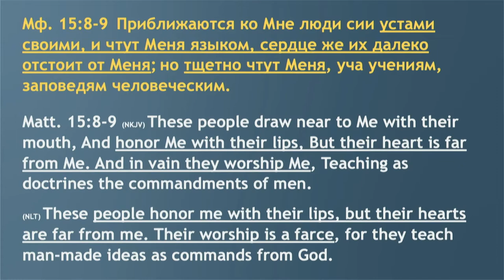Отрывок: Твои слова оскверняют тебя